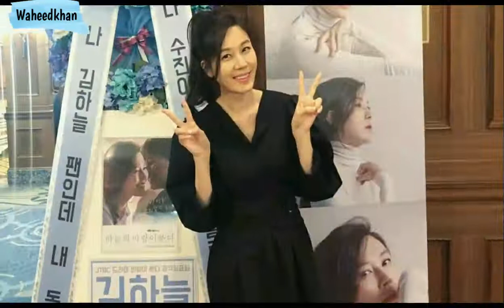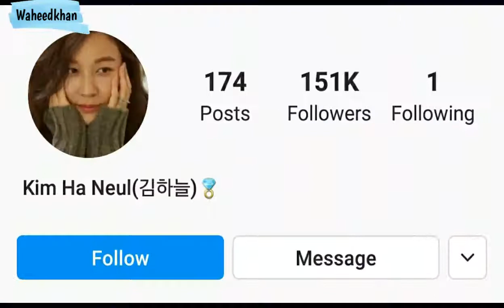Kim Ha Neul, Lifestyle, Biography, Income, Age, Hobbies, Weight, Height, Facts,...(Waheedkhan)